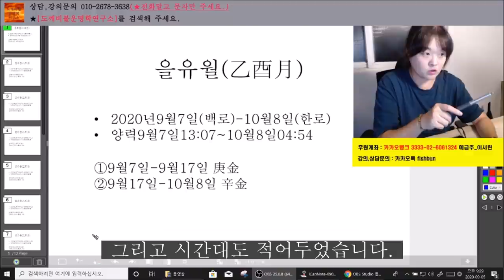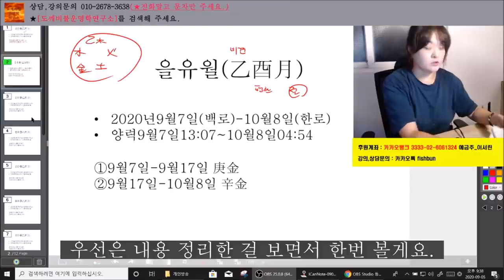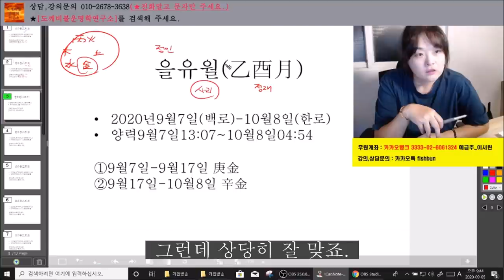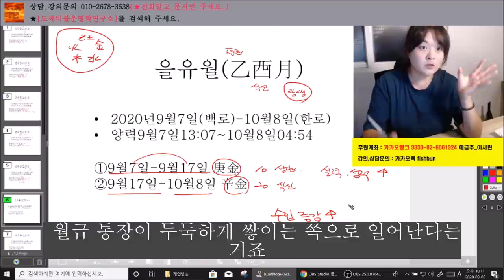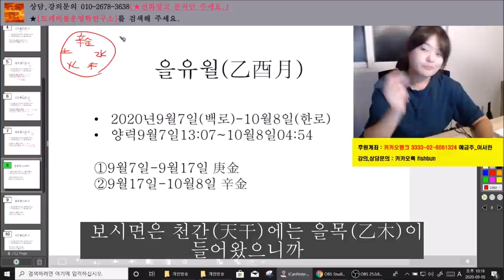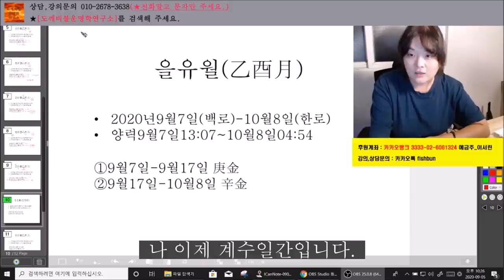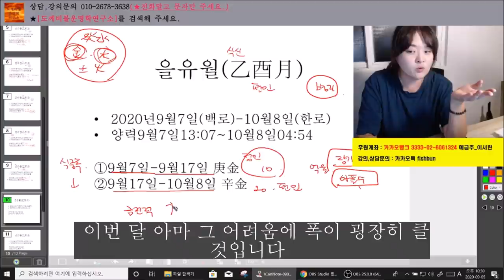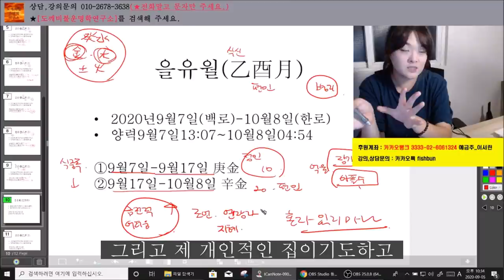2020년 9월 을유월(乙酉月) 일간(日干)별 간단운세(한글자막有)